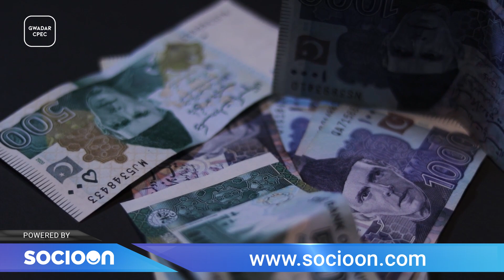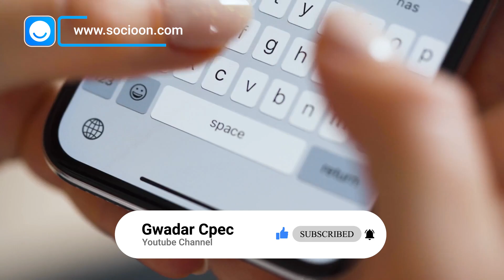CPEC's New Projects To Bring Revolution of Technology in Pakistan